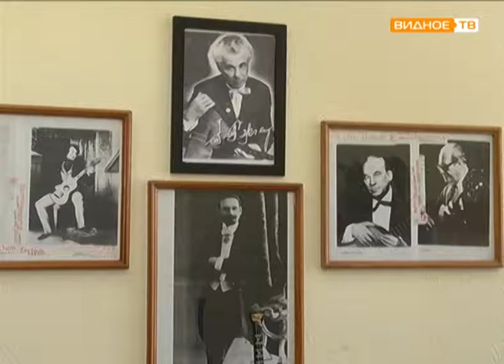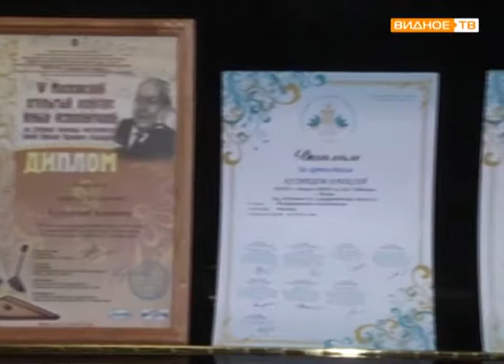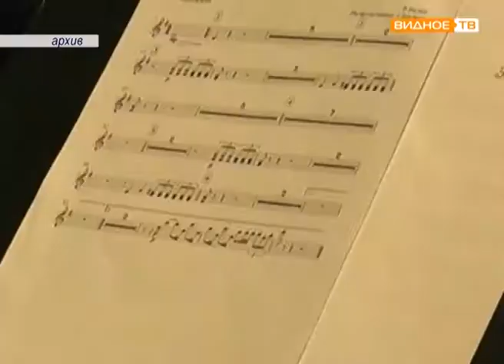День балалайки отмечают все музыканты народники